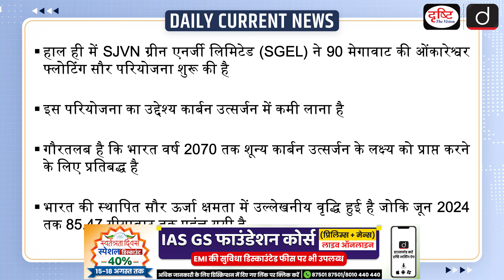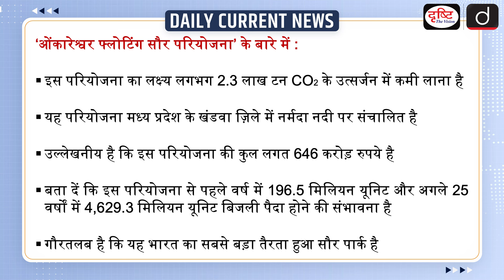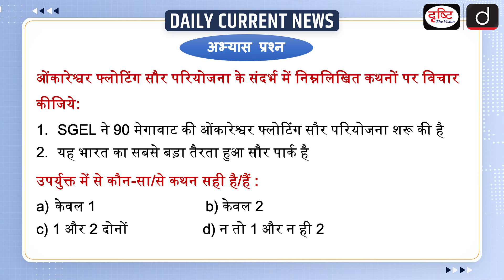Omkareshwar Floating Solar Project | SGEL | UPSC Daily Current News | Drishti IAS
Recently SJVN Green Energy Limited (SGEL) has launched the 90 MW Omkareshwar Floating Solar Project. The aim of this project is to reduce carbon emissions. It is worth noting that India is committed to achieving the target of zero emissions by the year 2070. India's installed solar power capacity has increased significantly, which has reached 85.47 GW by June 2024.

1. Videos by Dr. Vikas Divyakriti

2. Concept Talk- By Dr. Vikas Divyakirti

4. Target UPSC Prelims 2024